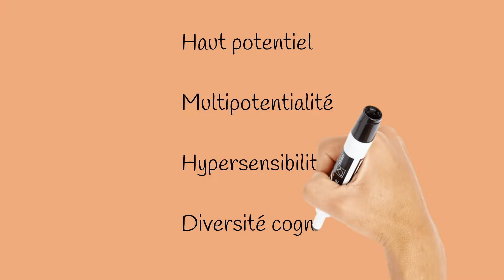Bien CHOISIR son accompagnant / coach haut potentiel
Comment bien choisir la personne qui va nous accompagner quand on est haut potentiel / hypersensible /atypique et quels sont les pièges à éviter.

🎁 𝐓𝐄𝐋𝐄𝐂𝐇𝐀𝐑𝐆𝐄 𝐓𝐀 𝐌𝐈𝐍𝐈-𝐅𝐎𝐑𝐌𝐀𝐓𝐈𝐎𝐍 𝐎𝐅𝐅𝐄𝐑𝐓𝐄 + 𝐝é𝐟𝐢 𝟐𝟏 𝐣𝐨𝐮𝐫𝐬  🎁
⬇️⬇️⬇️ Ton second pas dans le Voyage de l'Héroïne t'attend aussi ici avec un défi de 21 jours + bonus confiance et estime de soi

🎁 𝐓𝐄𝐋𝐄𝐂𝐇𝐀𝐑𝐆𝐄 𝐓𝐎𝐍 𝐆𝐔𝐈𝐃𝐄 : 𝐄𝐒-𝐓𝐔 𝐀 𝐓𝐎𝐍 𝐏𝐋𝐄𝐈𝐍 𝐏𝐎𝐓𝐄𝐍𝐓𝐈𝐄𝐋 / 𝐀 𝐓𝐀 𝐏𝐋𝐀𝐂𝐄 ? 🎁
⬇️⬇️⬇️ Ton premier pas dans le Voyage de l'Héroïne

🦓🦓 Inclus un QUIZ pour savoir si tu es multipotentielle ou complètement zébrée.

🆘 𝐁𝐄𝐒𝐎𝐈𝐍 𝐃'𝐀𝐈𝐃𝐄 ? 🆘 J'aimerais mieux te connaître avec ce questionnaire pour recevoir un bilan personnalisé :

Bien choisir son accompagnant / psy,  praticien ou coach haut potentiel :

Vous êtes nombreuses à venir me voir car vous avez déjà vu plusieurs psys et au final « ça n’avance pas » car vous avez l’impression de tourner en rond.

Aujourd’hui on va voir la difficulté de la prise en charge des personnes à haut potentiel et ses pièges pour le client/patient et pour l’accompagnant à travers plusieurs situations qui m'ont été rapportées.

C'est important de comprendre les écueils et témoignages de zèbres sur ce sujet pour trouver le bon praticien/coach pour l'accompagnement des surdoués.

Je suis Sandrine Larive, slasheuse en développement personnel : coach certifiée, praticienne en Hypnose et PNL, formatrice, consultante en diversité et inclusion, spécialiste des profils atypiques : Hauts  Potentiels, multipotentiels et hypersensibles.

Ma mission c'est d'accompagner les femmes à révéler leur plein potentiel, à construire une carrière professionnelle qui leur ressemble et devenir des sur-douées pour le bonheur.

HypnoCoaching en français 🇫🇷 et en anglais 🇬🇧

💯drine